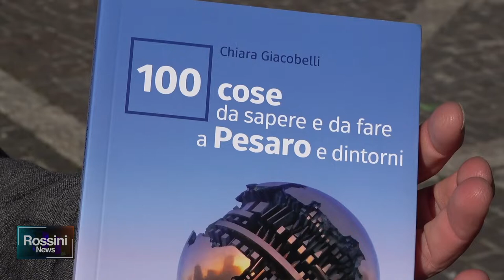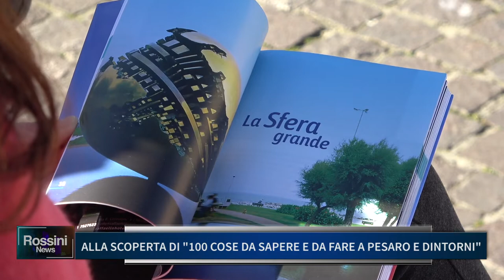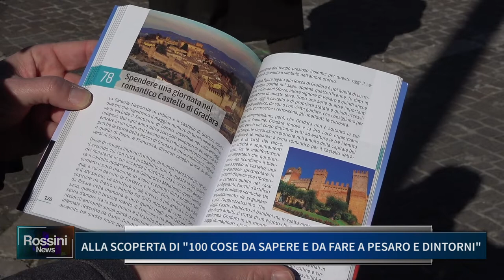ALLA SCOPERTA DI "100 COSE DA SAPERE E FARE A PESARO E DINTORNI"